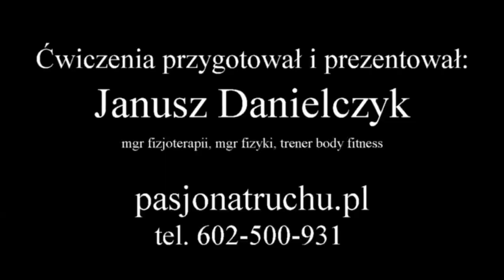Autorehabiiltacja, autoleczenie dysfunkcji prawego łokcia za pomocą ćwiczeń - fragment - na żywo.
W filmie tym staram się odpowiedzieć na pytania, które mi najczęściej Państwo zadają tj. dlaczego ćwiczę i jak ćwiczę?
Pokazałem Państwu moją własną autorehabilitację i autoleczenie łokcia na żywo, wręcz z marszu. Sam siebie nagrywałem, więc kadrowanie może pozostawiać wiele do życzenia.

Mam nadzieję, że ten film dla osób zainteresowanych odpowie na nurtujące ich pytania.

Więcej informacji o mnie i ćwiczeniach na różne dolegliwości bólowe

Znajdą tam Państwo inspirujące ćwiczenia, historie i zdumiewająco pozytywne efekty zdrowotne tych ćwiczeń w przypadku moim i moich pacjentów.

Zapraszam do komentarzy, subskrypcji kanału i dzielenia się własnym doświadczeniem w temacie tych ćwiczeń pod filmem.

W razie potrzeby pytania i sugestie można przesłać na maila